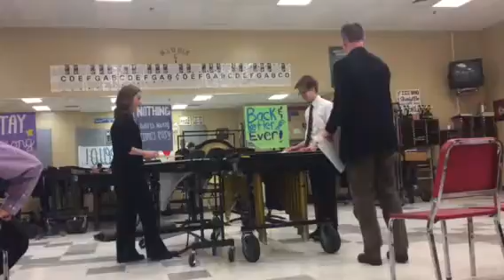H+G Duet/Adjudicator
I y